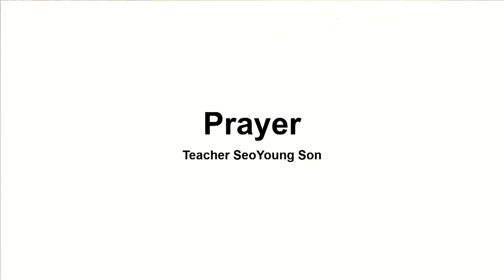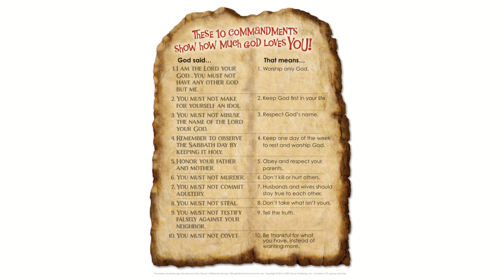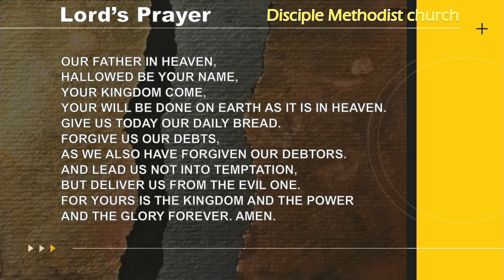20210620 EM 초등부